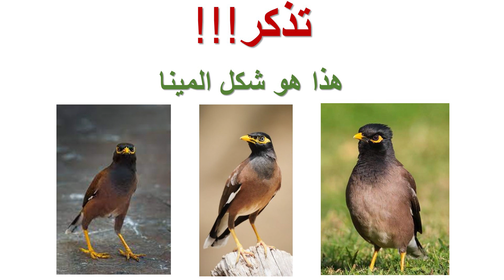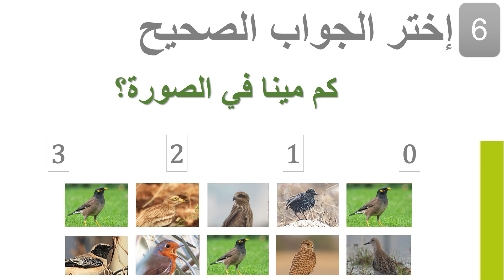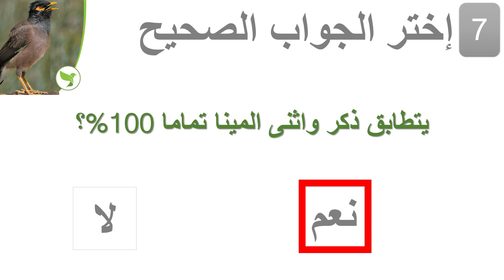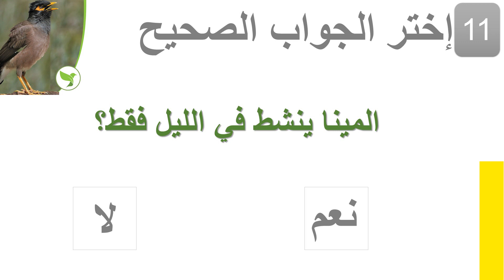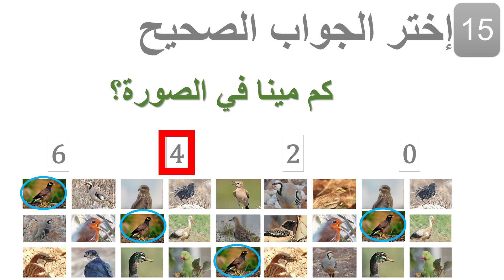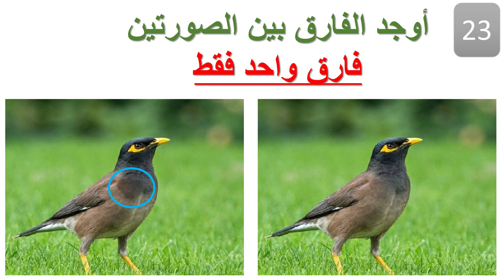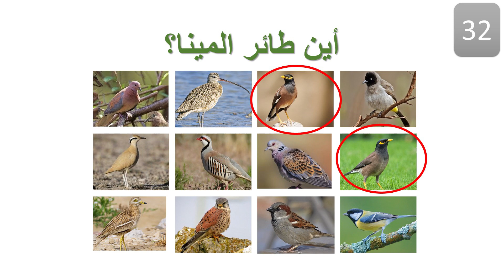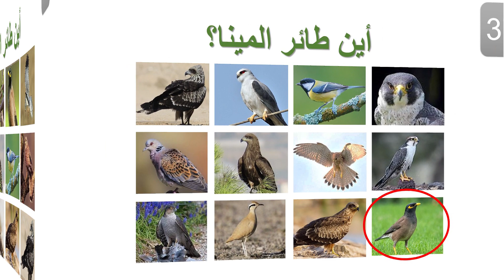ماذا تعرف عن طائر المينا الشائع اختبر معلوماتك مع مسابقات برية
سلسلة من الفيديوهات التي تهدف للتعريف بالطيور من خلال تقديم المعلومات على شكل اسئلة قصيرة ومتنوعة وتهدف الى ترسيخ صور الطيور من خلال اختبار قدرة المتابع على ايجاد الفوارق بين مجموعة من صور الطيور والحيوانات البرية مع معلومات بسيطة
للتعرف على كثير من المعلومات حول طائر المينا الشائع شاهد هذا الفيديو على القناة:

تابعوا المزيد من المحتوى على القناة:
1.  سلسلة وثائقيات نوافذ برية
سلسلة تضم عشرات الوثائقيات التي أتحدث فيها عن طائر او حيوان بري من حيوانات وطيور الطبيعة في فلسطين والوطن العربي من المحيط الى الخليج.

2. سلسلة اصوات الطيور
تعرف من خلالها على عشرات اصوات الطيور التي قمت بتوثيقها من الطبيعة مدعمة بصوت الطائر وصوره في اماكن تواجده وانتشاره

3. سلسلة جولات برية
من اجمل محتوى القناة حيث اصطحبكم في جولات في الطبيعة لتوثيق طيور وحيوانات برية من ضباع وثعالب وافاعي بالاضافة الى عشرات الطيور مع شرح وافي عن كل ما اقوم بتوثيقه

4. سلسلة رايحين مشوار
مجموعة من الرحل والمسارات والجولات في فلسطين نستكشف من خلالها على مناطق مميزة في ربوع الطبيعة الفلسطينية ونتعرف على ما فيها من اماكن وارتباطها بالموروث الشعبي والروايات الشفهية عن الطيور والحيوانات والنبات والاشجار بانواعها المختلفة، بالاضافة الى التعريف بالمكان من عدة نواحي:

5. سلسلة هذه فلسطين
سلسلة متنوعة تحتوي فيديوهات قصيرة ومتوسطة للتعريف بمكونات الطبيعة الفلسطينية واماكن مميزة ومعلومات تقدم بشكل مختصر وممتع:

6. سلسلة لقطات مثيرة من الطبيعة
سلسلة متنوعة مليئة بالمفاجآت والاثارة لحظات نادرة لصراع وقتال الزواحف والحيوانات وافتراس الطيور قمت بتوثيقها اثناء تجوالي في الطبيعة ومراقبتها:

7. سلسلة مسابقات برية

اتنمنى ان ينال الفيديو اعجابكم ويشرفني ويسعدني التواصل معكم من خلال حساباتي على وسائل التواصل الإجتماعي:
حسابي الشخصي على فيسبوك:

راسلوني وابعثولي نصائحكم وما تنسوا تدعموني بلايك وكومنت والإشتراك على القناة وتفعيل جرس التنبيه ليصلكم كل جديد ونشر الفيديو على حساباتكم في وسائل التواصل
وشكرا على الدعم
عماد دواس